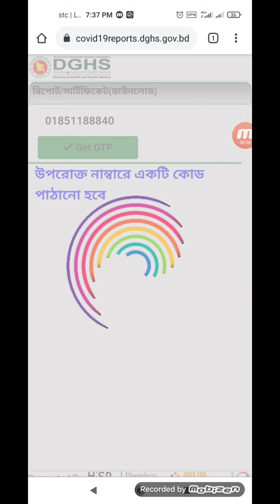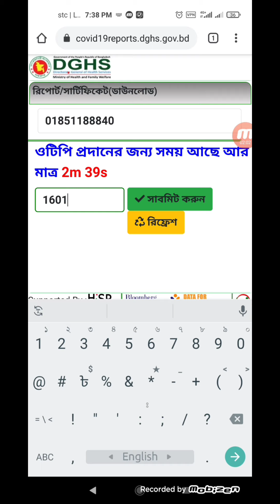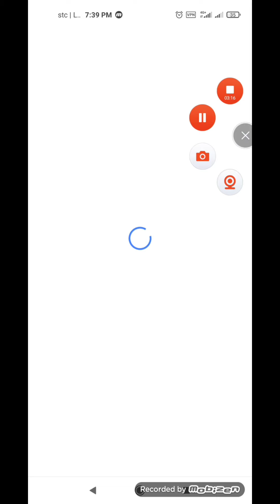Corona test certificate in Bangladesh -করোনা টেস্টের সার্টিফিকেট ডাউনলোড করুন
Corona test certificate  in BD - করোনা টেস্টের সার্টিফিকেট ডাউনলোড করুন
আপনা এইভাবে সার্টিফিকেট ডাউনলোড করে নিতে পারেন,ফ্লাইটের ৪৮ ঘন্টার মধ্যেই এটি কার্যকর হবে,তাই ফ্লাইটের ৪৮ ঘন্টা আগে করো না টেষ্ট করান

Corona  certificate in Bangladesh
Corona test in Bangladesh
How to download corona certificate in BD
How to open file
How to corona test in bd
Corona test certificate download in your mobile number
Corona PCR report
COVID 19 test online bd
Corona Online bd health Council

thanks